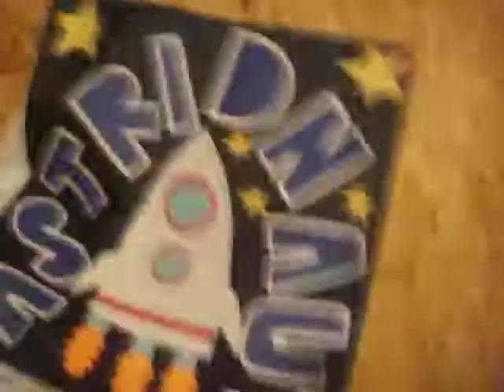CAMP BIRCH KNOLL CABIN 3A TOUR!!